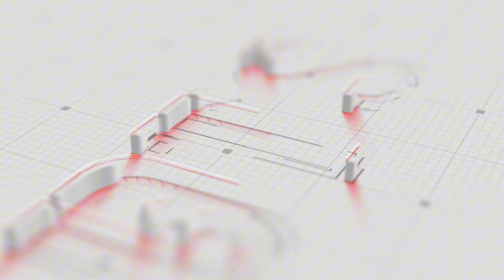【2023】Hydraulic Side walled Sole Pressing Machine | DTS-710A | DTS Machinery.